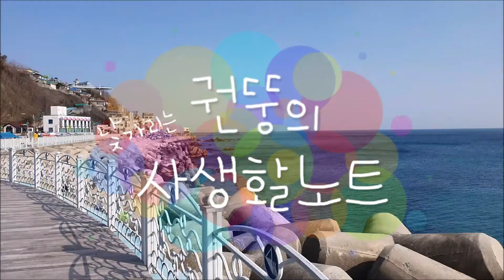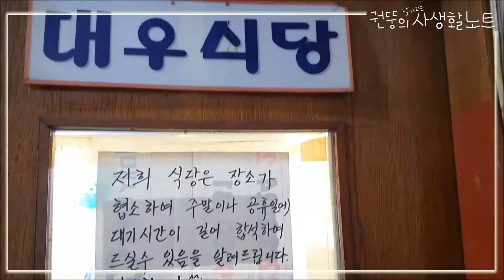(권뚱Vlog) 동해 묵호항 '수변공원'의 바닷바람과 '대우칼국수' 장칼국수 체험기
촬영장소 : 강원도 동해시 일출로 10. 대우칼국수
                   강원도 동해시 묵호진동 13-64. 묵호항 수변공원